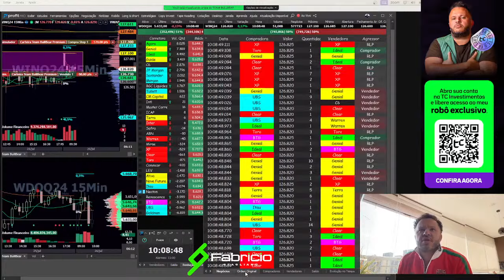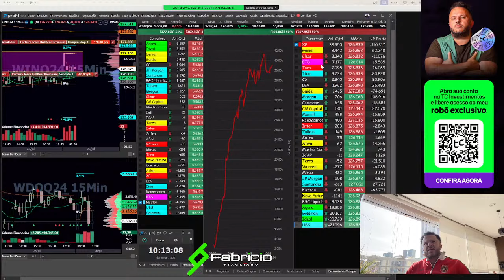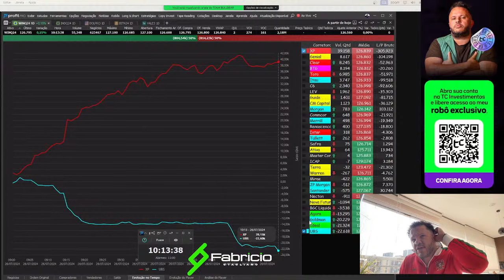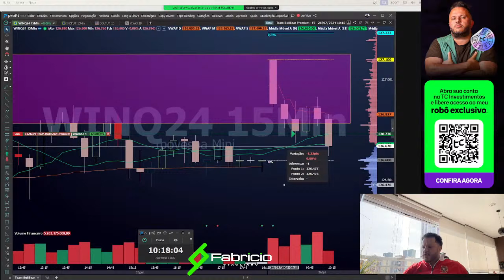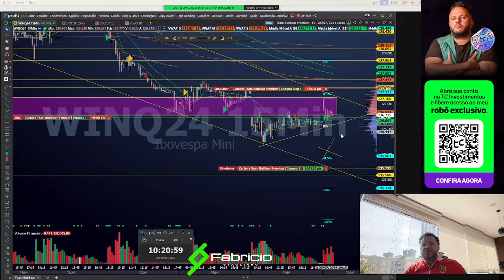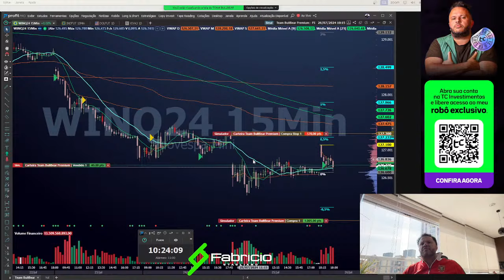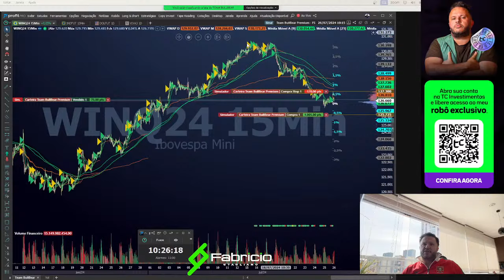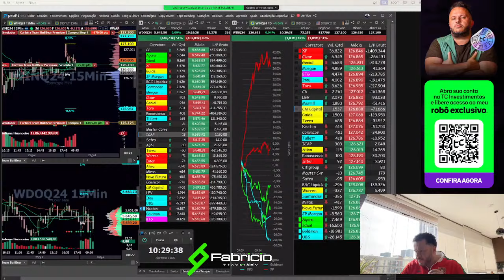APRENDA A TELA DO FABRÍCIO STAGLIANO E COMO ELE GANHA DINHEIRO NO DAYTRADE SEGUINDO BIG PLAYERS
QUAISQUER DUVIDAS ME CHAMA NO (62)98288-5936